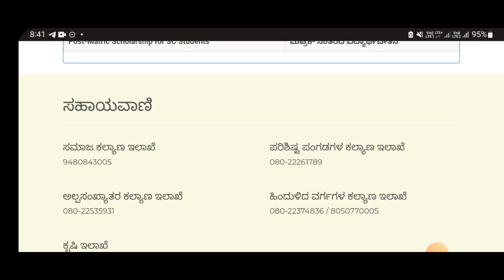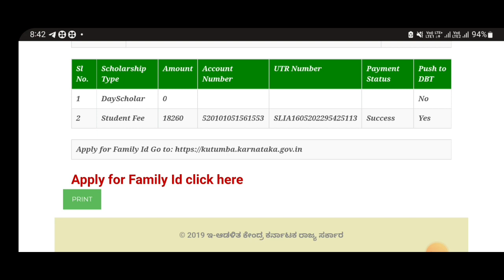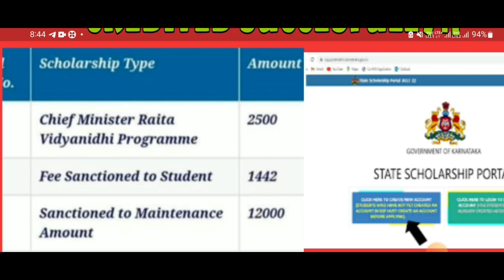SSP SCHOLARSHIP LATEST UPDATE|AMOUNT CREDITED SUCCESFULLY#ssp_scholarship_2022_updates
Upi id:hatersvtu@ybl